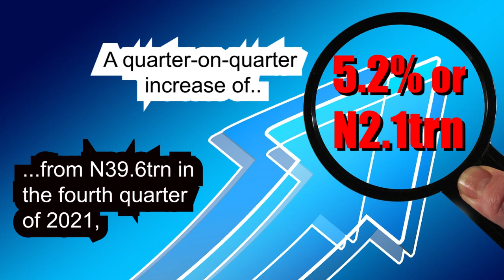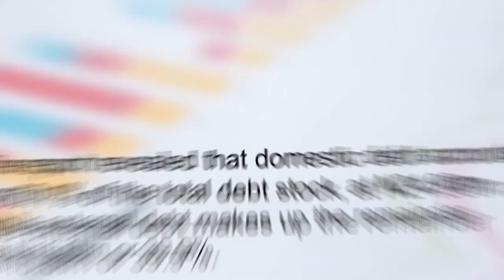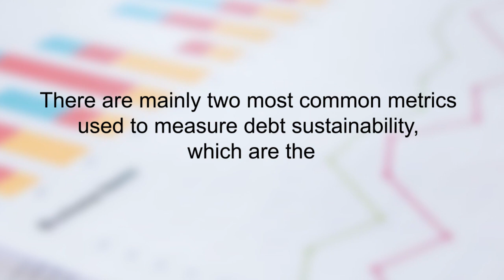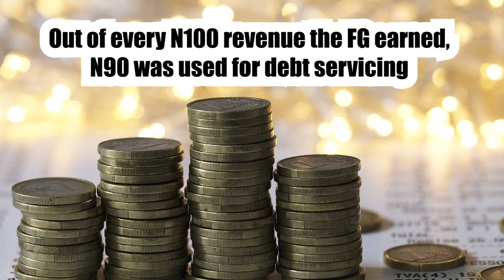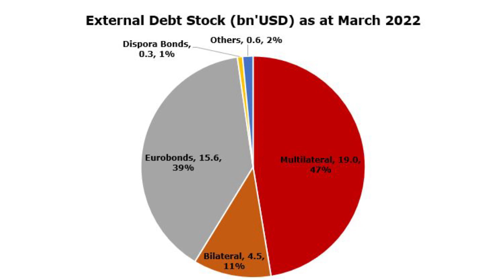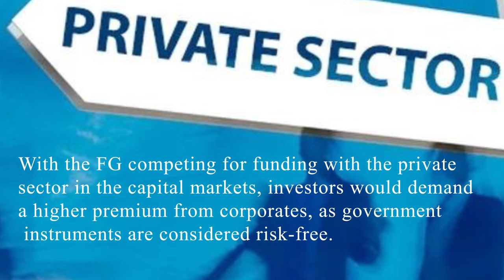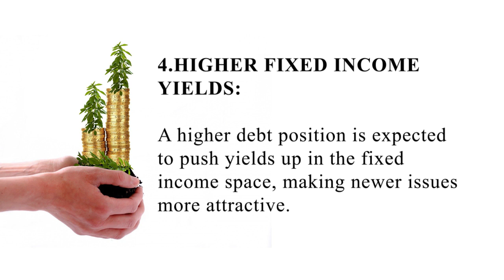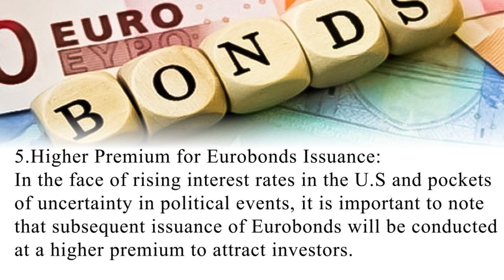The Impact of Nigeria's Rising Debt Stock on the Economy and Your Investments_13062022